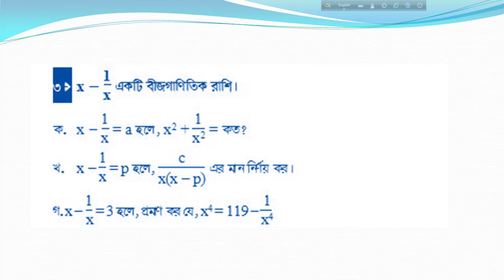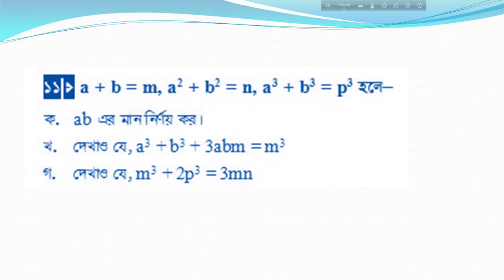Class 9 Annual Exam Syllabus math | ৯ম শ্রেণির বার্ষিক পরীক্ষার সিলেবাস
Icon school এর পক্ষ থেকে সবাইকে শুভেচ্ছা। Class 9 Annual Exam Syllabus math | ৯ম শ্রেণির বার্ষিক পরীক্ষার সিলেবাস | class 9 Math Syllabus